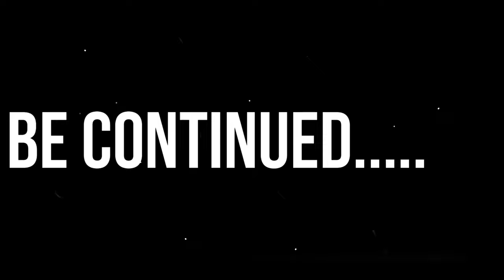sinkhole (I CANT BELIEVE THIS HAPPENED)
SINK HOLE APPEARED